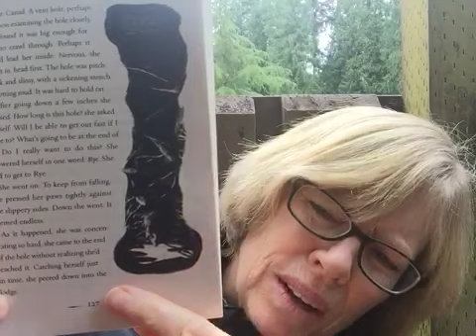Ch 18 Poppy and Rye